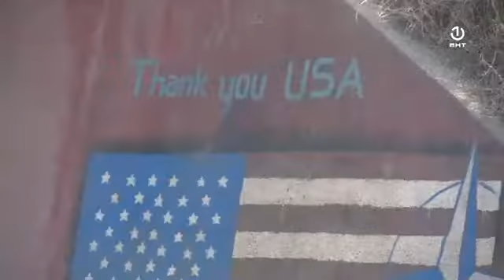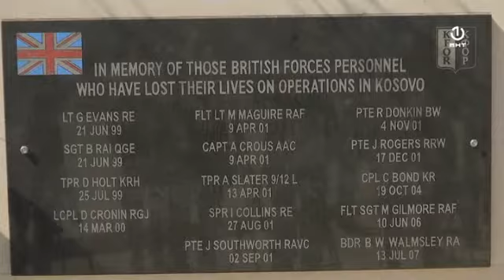Na Kosovu se obilježava 20. godišnjica ulaska međunarodnih mirovnih snaga